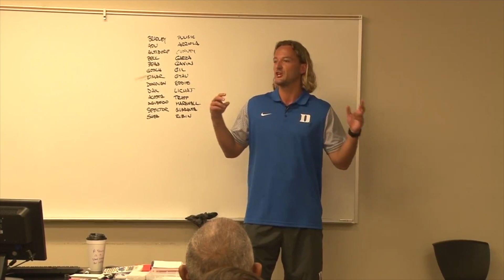Erwin van Bennekom Interview 2019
Erwin van Bennekom was named the new head coach of the IU women's soccer program in December. Our Griffin Gonzalez sat down with the former Duke associate head coach.